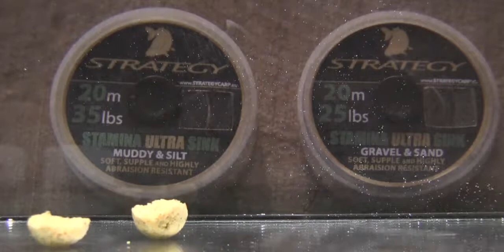STAMINA ULTRA SINK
strategy stamina ultra sink